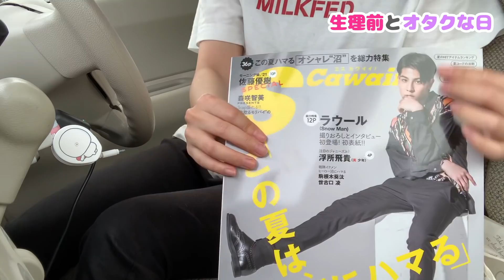【実家暮らし】生理前23歳独女の休日。ある意味オタ活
【Vlog】オタ活の準備してる時に中止連絡が来てガチで落ち込んだ。　みんな慰め合おう。

【実家暮らし】23歳独身オタクのチケット戦争に挑む日。【セリア購入品紹介も！

23歳オタクの推しに会いに行く日のメイク。【キャンメイク】【セザンヌ】【韓国コスメ】

【サンリオ】オタクグッズが最強すぎてジャニオタさんもハロヲタさんも絶対に買うべき♡【購入品紹介】

たんぼ道（曲名）/ いまたく（アーティスト名）